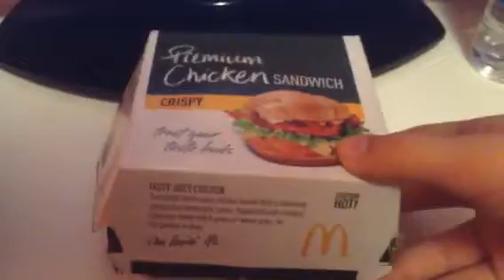Classic Crispy Chicken Sandwich Review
McDonalds Crisp Chicken is Tasty!
Chicken is supposed to be very healthy for you. But when their fried, not so much! This sandwich has 1170mg of sodium and 3.5g sat fat for all yo dieters and food watchers :)